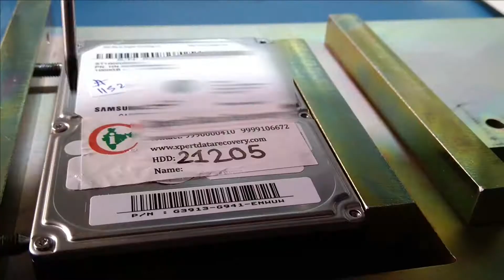Hard drive ruined by unprofessional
This was originally head stuck drive which was un-stuck by without tools and drive ruined also not used clean room to open so lots dust on platters hence case become negative budget wise..

Arun Sharma Data Recovery Specialist

*Get Data Back*
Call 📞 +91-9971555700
Address: 302, Bajaj House 3rd Floor 97, Nehru Place  New Delhi Pin:110019